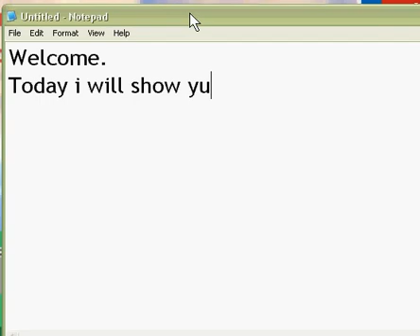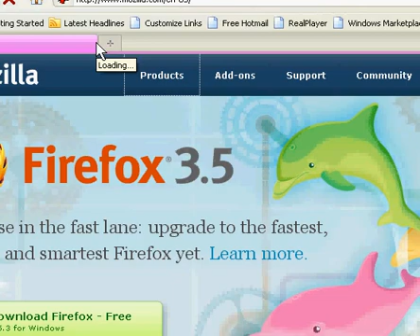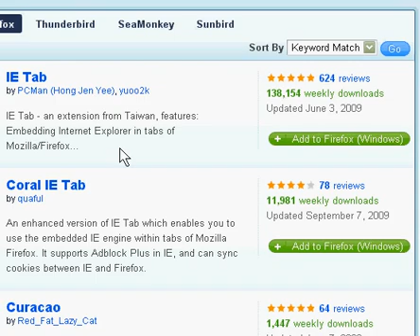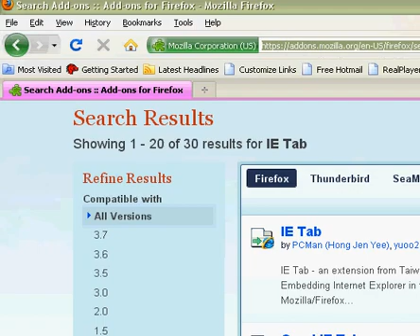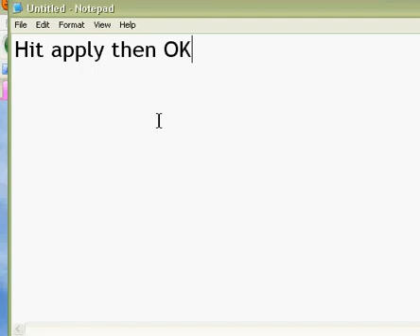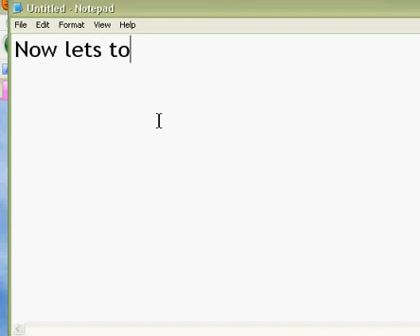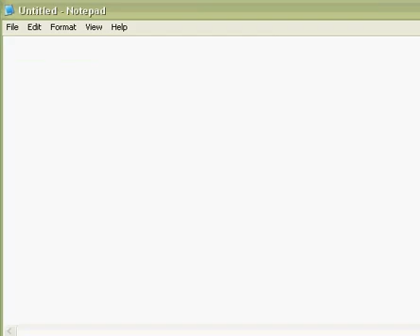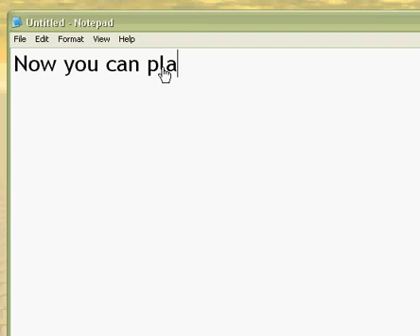How to get Roblox on Mozilla Firefox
For people who want epic firefox and epic roblox